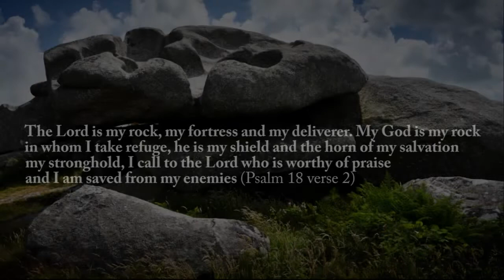Wednesday Worship, with Sue & Craig Carscadden. 03 06 20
A short reflection from Sue & Craig Carscadden from St Day Methodist Church - God is our rock, in whom we trust.